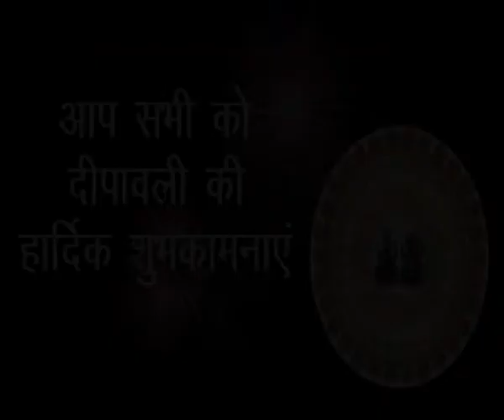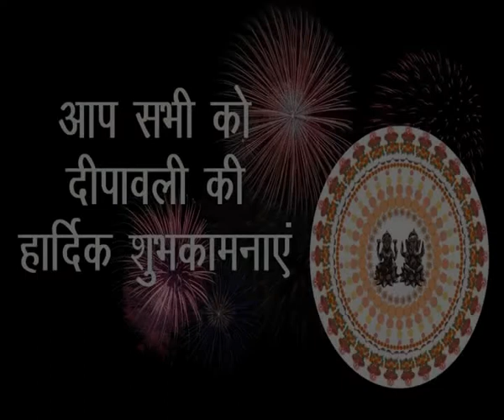Shubhkamna 17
आप सभी को दिवाली की सुभकामना।